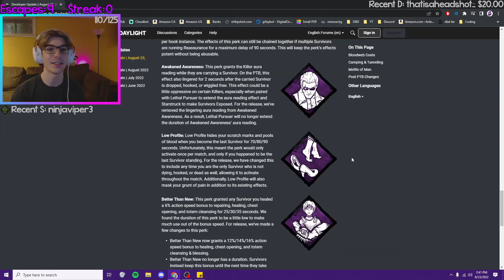New Low Profile perk rework - Dead by Daylight 6.2.0